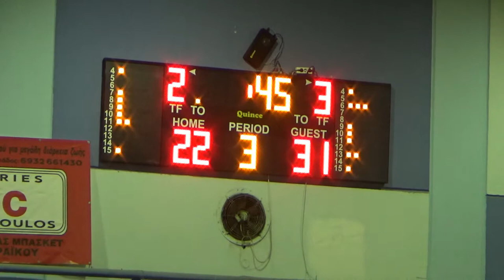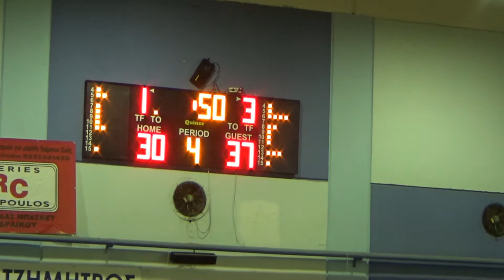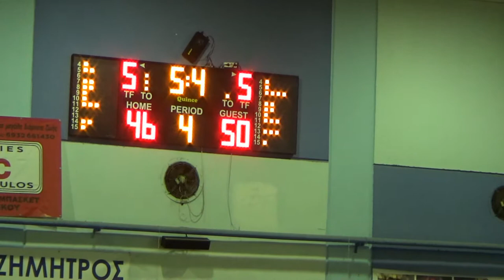ΓΑΣ ΜΑΝΔΡΑΣ -ΠΑΝΕΛΕΥΣΙΝΙΑΚΟΣ ΑΟΚ Α΄ ΓΥΝΑΙΚΩΝ ΠΡΩΤΑΘΛΗΜΑ ΕΣΚΑΝΑ 2021-22 Full Game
ΓΑΣ ΜΑΝΔΡΑΣ - ΠΑΝΕΛΕΥΣΙΝΙΑΚΟΣ 46-52
Διαιτητές:Τζιμινίδης, Μπερέτσος
ΓΑΣ ΜΑΝΔΡΑΣ (Καραγάνης, Λινάρδος Σ.): Κουτσοδήμου 2, Τσούμπου 12(2), Σωτηρίου 5(1), Σανταμούρη, Μουζάκη 9, Γιαννικάκη, Πιτσάκη 18(2), Κουρτέση , Προέδρου, Τζινλή
ΠΑΝΕΛΕΥΣΙΝΙΑΚΟΣ (Κοσμά, Πρασσά) :Μεγαλούδη 7(1), Τσίρμπα 9, Οικονόμου 7, Μπρίγκια, Κασαμπά, Χαραλαμποπούλου 9(1), Πολυζώτη 3, Γιαννακούλια 13, Καλογρίδη, Κόντου 4, Αναστασοπούλου